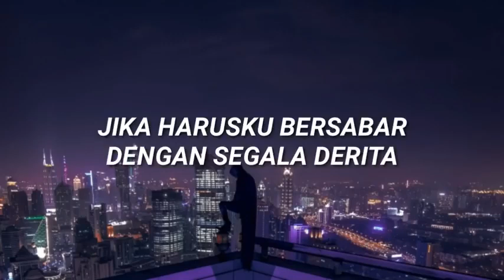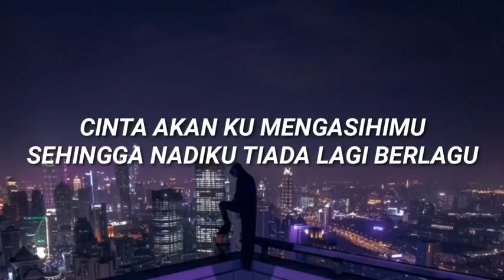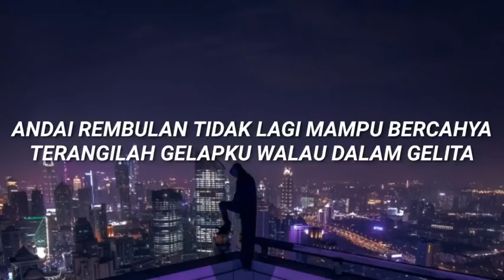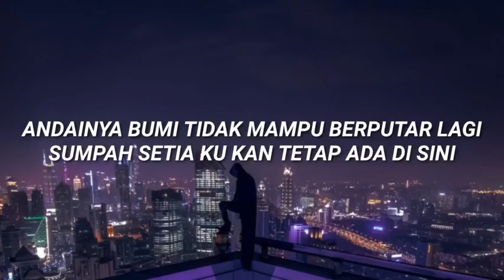SUMPAH - NAIM DANIEL